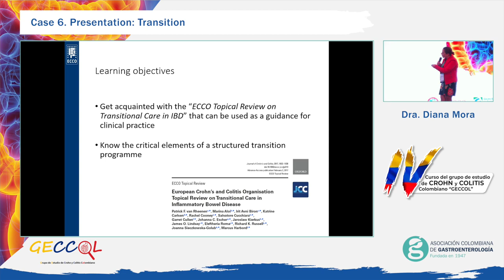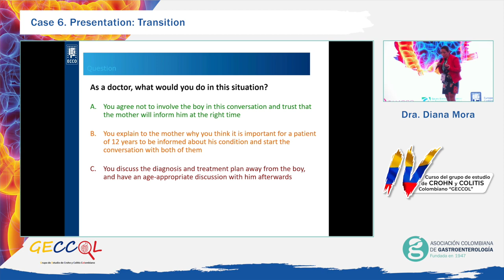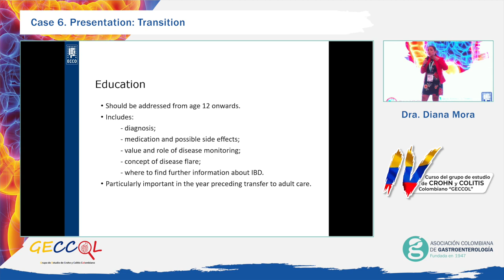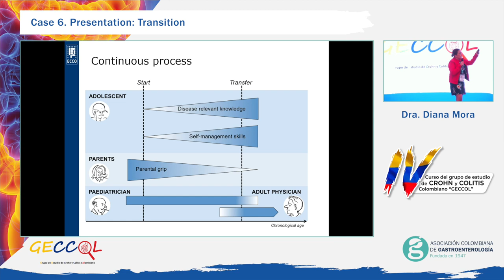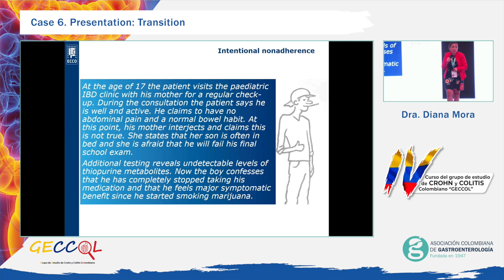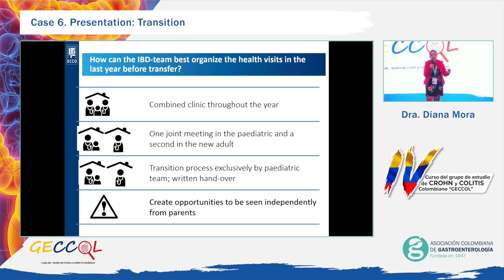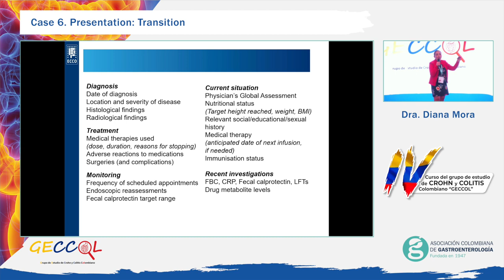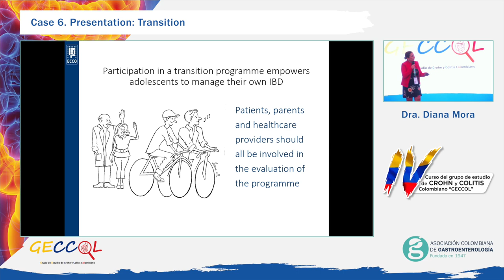Congreso de Crohn y Colitis Día 1 - Dra Diana Mora